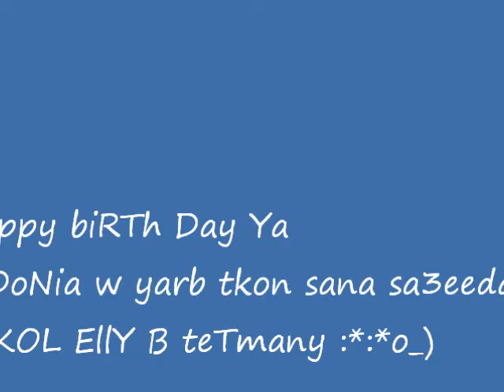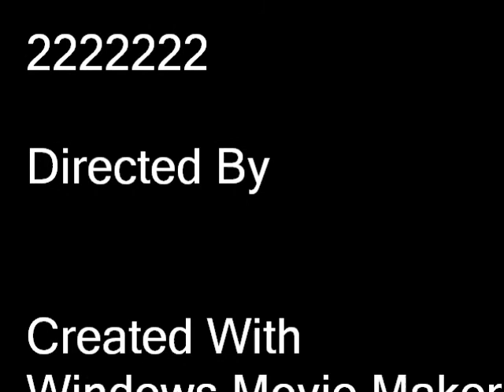كل سنه وانت طيب :))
كل سنه واحلى جوجو طيبه